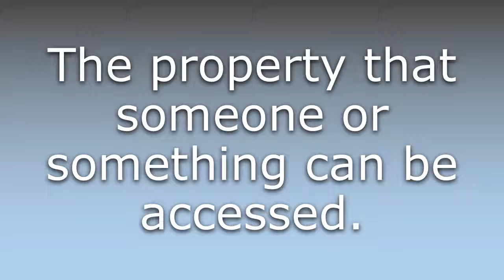What does Accessibleness mean?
What does Accessibleness mean in English? Learn the meaning of Accessibleness.